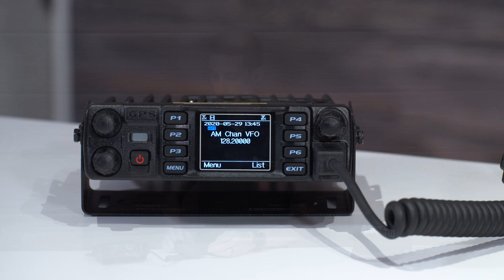Can You Use Air Band Receive on the AnyTone 578 Mobile Radio?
Did you know you can listen to airplanes with your AnyTone 578UVIIIPLUS Mobile? It's able to tune in to air traffic control towers and even active flights. You can't transmit to them, for obvious reasons, but it's an amazing experience to hear what's going on in the skies above with clear sound quality.